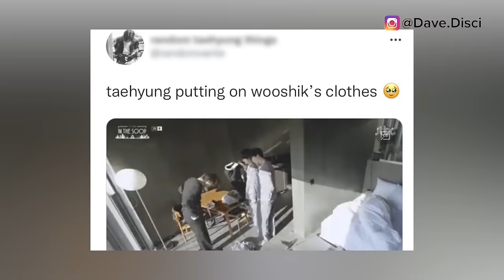V EMOTIONAL! Fan Leak V Changing w/ His Lover At Apartment?(rumor) Video LEAKED Of Member In Sauna?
Hey Dumplings, today I want to get into more Kpop news, specifically more BTS news. I want to get into V getting emotional or angry. We need to talk about V changing into clothes that is believed to be his partner. We need to get into someone saying that they saw Suga at the sauna and what happened there.

0:00 Table of Contents
0:23 Suga in Sauna
4:00 V Emotional
6:00 V With Lover Rumor
8:26 What You Can Do Next To Support

Learn Korean!